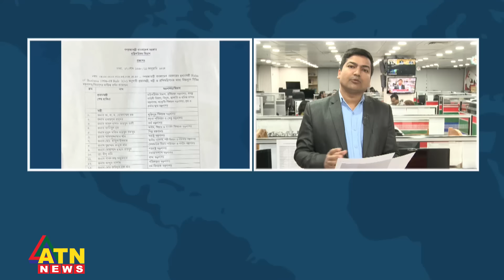মন্ত্রী-প্রতিমন্ত্রীরা কে কোন মন্ত্রণালয় পেলেন | New Cabinet | ATN News